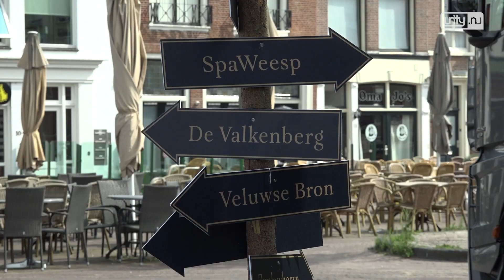Wellness Truck op Beestenmarkt laat men kennismaken met werken in de Wellness